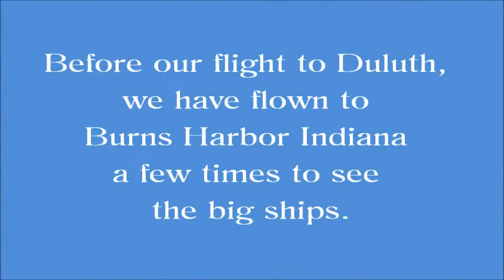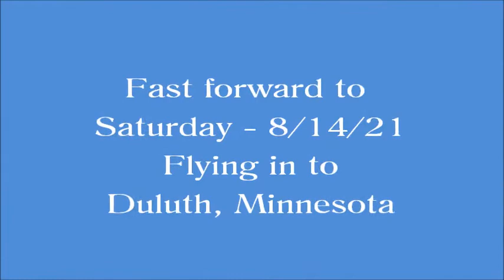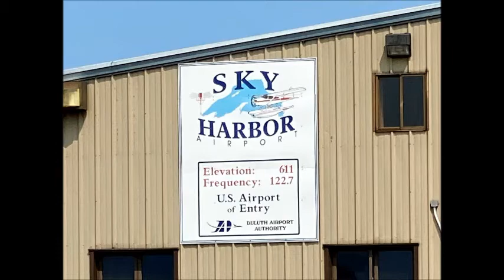Mesabi Miner at Duluth via Our Cessna 172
We enjoy flying our Cessna 172 along southern Lake Michigan.  We have seen a number of ships in port at Burns Harbor, Indiana - including the Mesabi Miner on 7/5/20.  We planned the Duluth, Minnesota trip to land at Sky Harbor (a cool airport on the water), to see the Duluth Aerial Lift Bridge and in hopes of seeing a ship arrive.  The Algoma Compass was scheduled to arrive on Sunday around 6:00 p.m.  However, by mid-afternoon on Sunday, the schedule was saying 2:45 a.m. on Monday (and based on the ship's current location - we were sure that was accurate).  The only other ship traffic for Sunday was Mesabi Miner at midnight.  Oh well, we are going to make the best of it - so we scootered over to the Coast Guard next to our hotel, to the beach across the street, across the Aerial Lift Bridge and out to north lighthouse.  Then!  Look!  The bridge is up!  Here comes Mesabi Miner at 6:25 p.m - 5 1/2 hours ahead of schedule, and we are in the perfect spot!  We were so happy!  We couldn't have planned this any better!  It was so neat to see her up close!  1,004 feet long = 2.8 football fields!

The icing on the cake was the Wicko coming in on Monday morning.  We had a room facing the harbor, and watched the Wicko as she entered the harbor.  Our breakfast entertainment from our 3rd floor deck.

It was a short whirlwind trip.
I am ready to go back!

By the way, Duluth has a number of live webcams (canal view, bridge view, harbor view, lighthouse view, etc).  We love watching the ships from home.